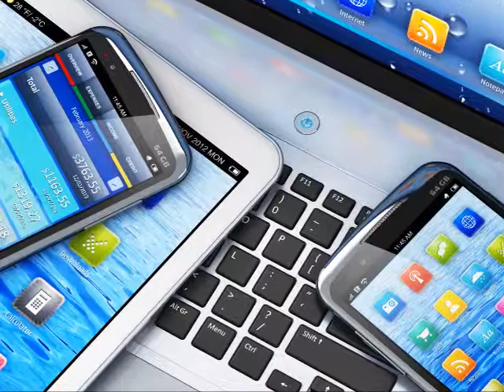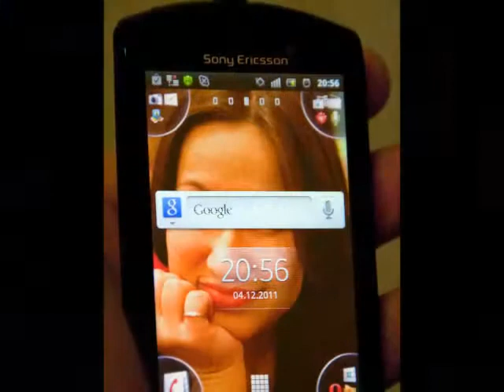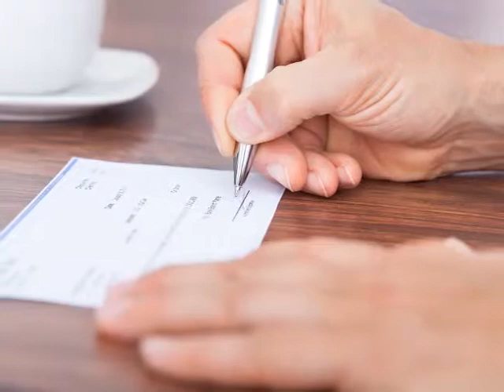Insuring Against Damage and Loss